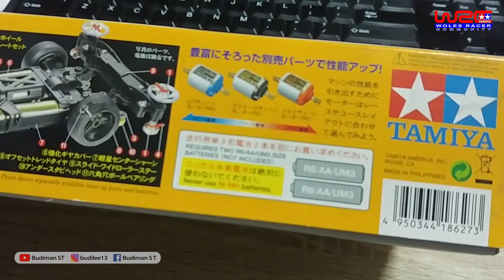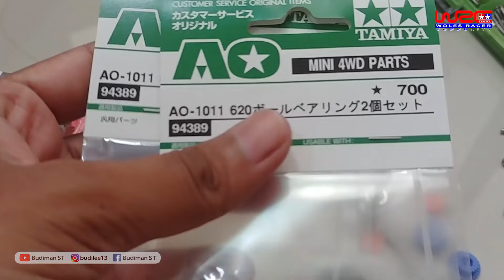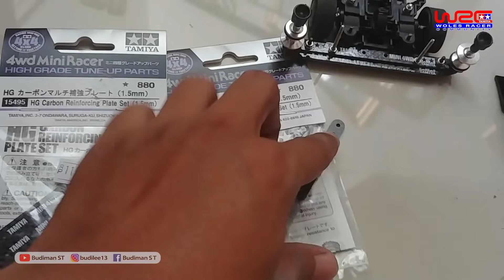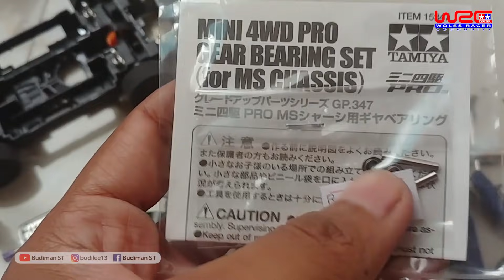Cara Mudah Membuat Tamiya STO/TOS Inner Suspension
Cara membuat Tamiya Original Seratus (TOS) atau Standar Tamiya Original (STO) dengan setingan inner suspension menggunakan sasis MS-L.
Harga Kit + parts : 3jt-an
Toko part : Jordan Toys Tamiya Q-Big BSD Tangerang
Ban bubut : om Franz Dolphin
Alat-alat :
- Handy dril non tamiya 200rb
- Tang potong non tamiya 70rb
- Countersink non tamiya 50rb
- Obeng2
- Cutter
- Amplas